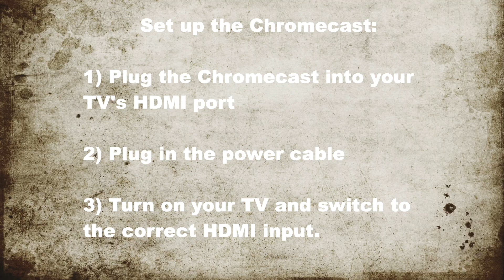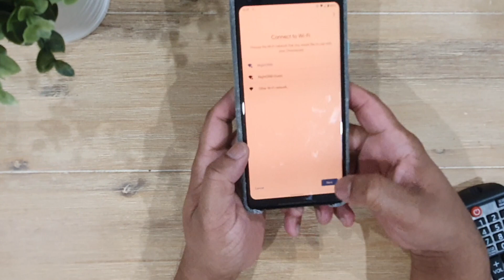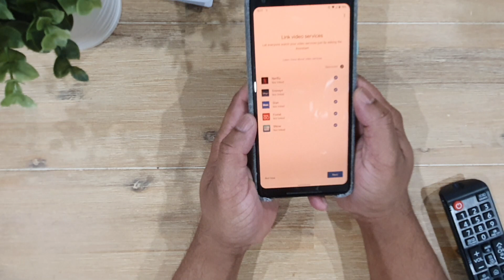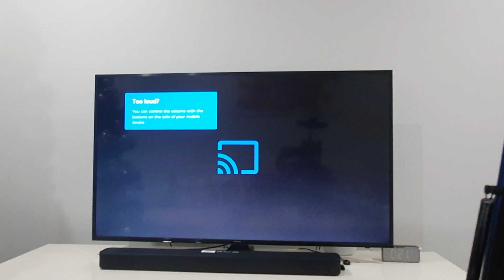How to Setup the Google Chromecast (3rd Gen)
In this video, we will show you how to set up the Google Chromecast in just a few simple steps. Whether you're new to streaming or an experienced user, this tutorial will help you get started with your new Chromecast in no time.

First, we'll unbox the Chromecast and show you what's included in the package. Next, we'll walk you through the setup process, including how to connect the Chromecast to your TV and Wi-Fi network. We'll also show you how to  use the Google Home app to control your Chromecast from your phone.

Ask me any questions you may have in the comments and I'll try to answer them as best as I can! 👇

0:00 - Unboxing
0:30 - Set up
0:55 - Connect with Tv
1:20 - Set up With Google Home App